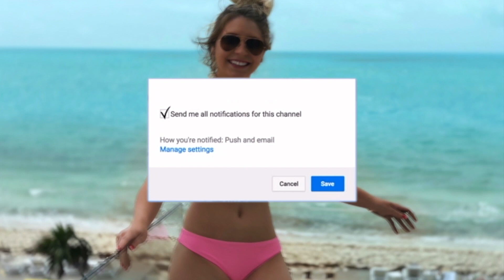we broke up-monday motivation